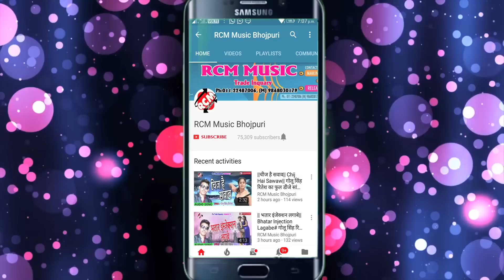|| ये सखी ईयरवा पियवा के बाटे || Ye Sakhi Iyarwa Piyawa Ke || धनन्जय धड़कन नया वीडियो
Title:  Ye Sakhi Iyarwa Piyawa Ke Bate
Singer: Dhananjay Dhadkan
Lable: RCM Music
Lyrics:  Brijesh Bihari
Video Director:  P Krishana
DOP: